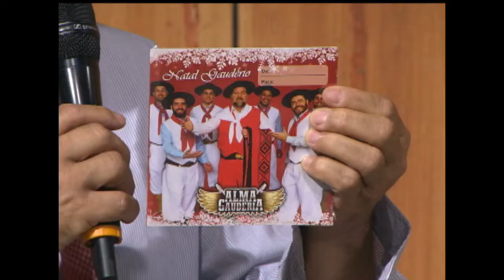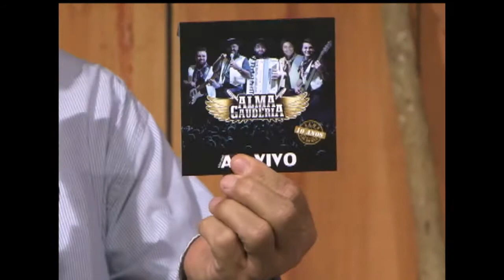Galpão Nativo | TVE - Alma Gaudéria e Marcos Lázaro - 06/05/2018